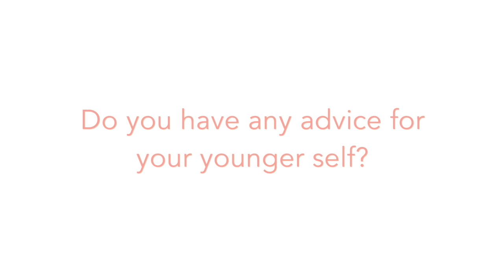Advice (for your younger self)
What advice do you have for your younger self?

"An insightful tale about the true bonds between young women, like Sisterhood of the Traveling Pants but deliciously saucier, Cherry traces the girls' journey to lose their V-cards and all that comes along with it. No matter how long it's been since you lost your virginity, this is still one of those books that will transport you right back into your teen years in the best possible way." - Refinery29

Cherry is a young adult novel about four teenage girls who make a pact to lose their virginity before high school graduation. From debut author Lindsey Rosin, Cherry is a coming-of-age, laugh-out-loud tale of first times, last chances, and the enduring friendships that make it all worthwhile.

Directed by Lindsey Rosin
Produced by: Josh Turner McGuire, Haley Hansen and Jordan Ross
Associate Producer: Maxine Rosin
Director of Photography: Michael Lockridge
2nd Camera Operator: Peter Alton
Sound: Jeremy Childers
Production Consultant: Mary Pat Bentel
Production Coordinator: Kelsi Reel
Production Assistants: Elyssa Caplan, Nicole Glantz, Molly McCook
Edited by: Diandra Kendall Luzon